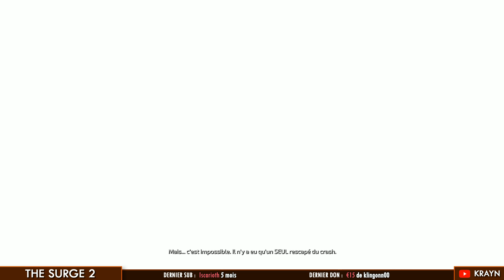THE SURGE 2 : On termine par un challenge et on découvre le NG+ ! | LET'S PLAY FR #20 Fin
Et voila c'est la fin de notre Let's Play Fr de The Surge 2, mon Dark Souls Like préféré ! J'ai véritablement adoré, tellement hâte de voir si il y aura des DLC. On en profite également pour lancer le NG+ qui nous réserve une surprise dès le début.
The Surge 2 est développé Deck13 et édité par Focus Home Interactive, il est disponible sur PlayStation 4, Xbox One, Microsoft Windows.